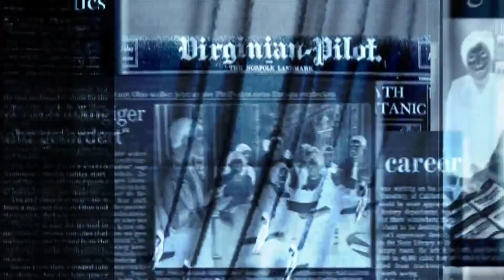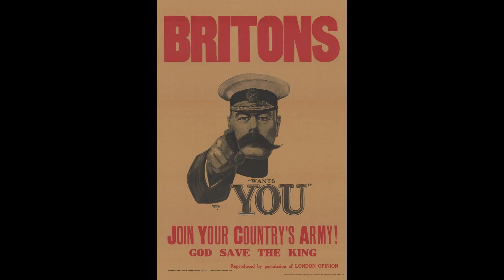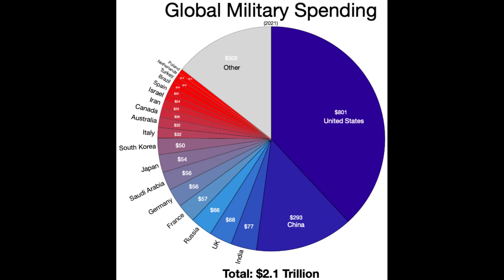Capital Light or Might - Intro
A peaceful index of various capital cities.

Attribution

Video Clips:

- UN General Assembly: World leaders' attempts to stand out.